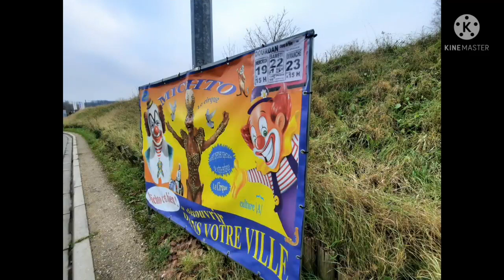Cirque Michto 2022 à Dourdan (91)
rejoints moi sur mon Instagram pour avoir un max d'exclu
mon Instagram : fan.cirque